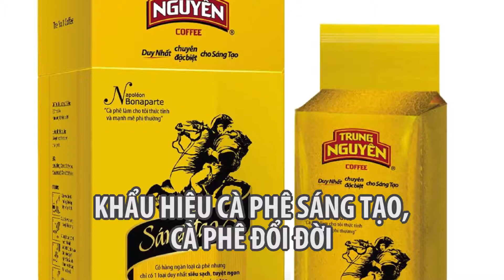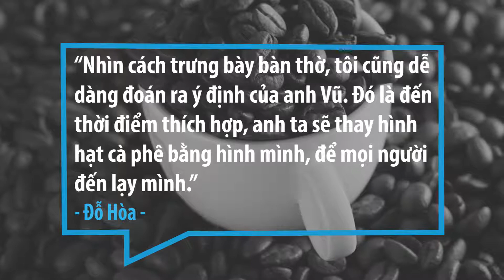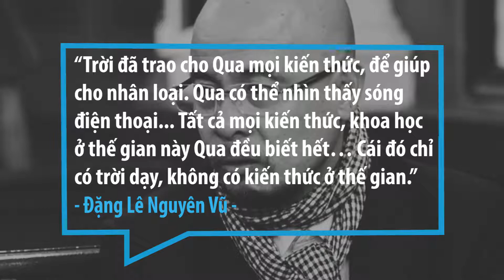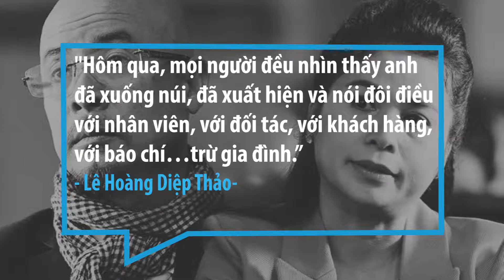Đặng Lê Nguyên Vũ Và Vợ: Khác Biệt Nào Trong Xây Dựng Thương Hiệu Cá Nhân?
Những câu chuyện xoay quanh cà phê Trung Nguyên và 2 vợ chồng Đặng Lê Nguyên Vũ và Lê Hoàng Diệp Thảo luôn là đề tài nóng hổi thời gian gần đây. Trong bài viết này, hãy cùng Tony Xin chào tìm hiểu những khác biệt trong việc xây dựng thương hiệu cá nhân của 2 con người này nhé.